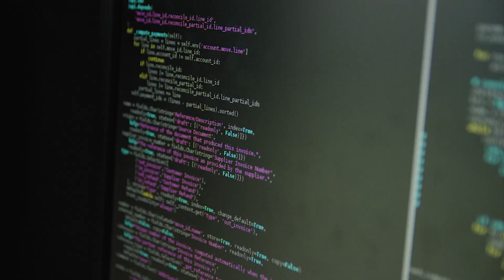Industry in Estonia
How we innovate in Estonia and what our Industrial sector has to offer?